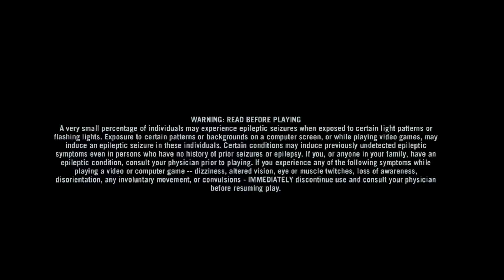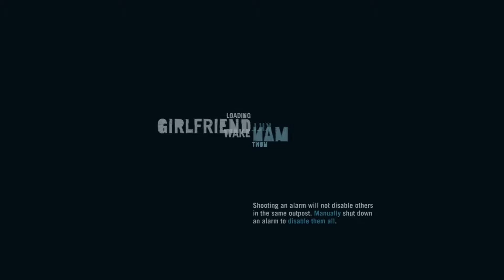(xbox one) far cry 3